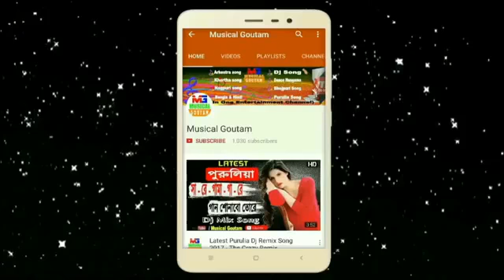তোর লাগি পরাণ আমার DJ SAD SONG/ NISHIT POLOK 01924223075